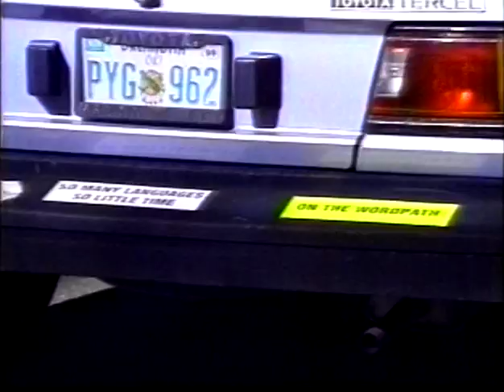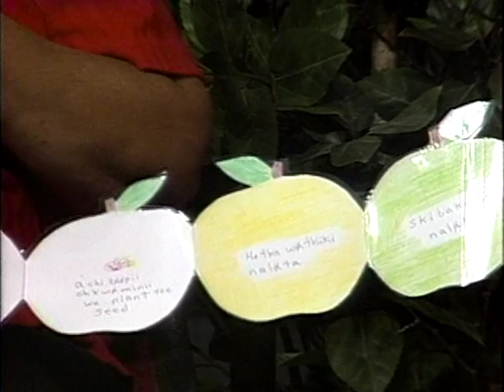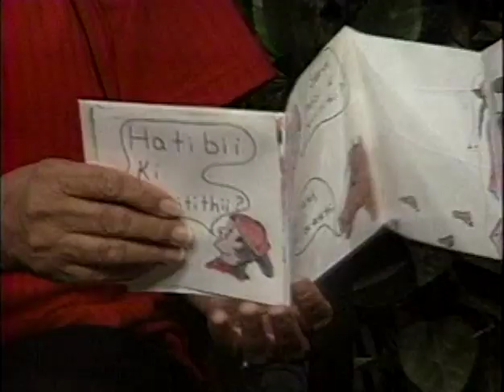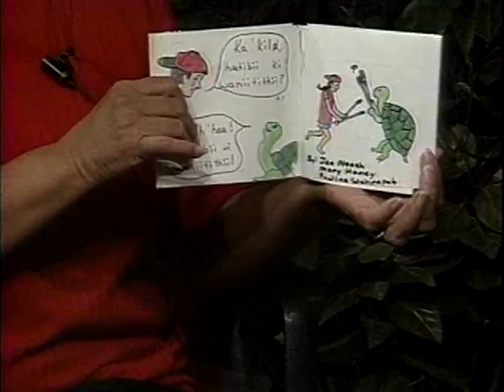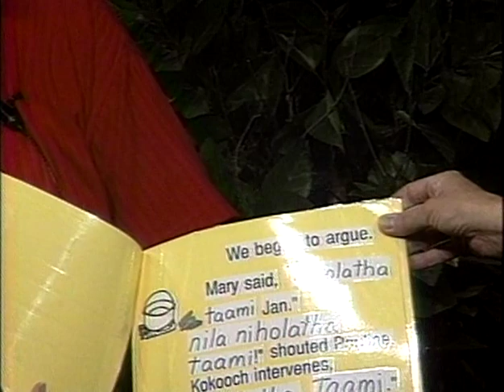Wordpath Episode 61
Title: Pauline Wahpepah

Languages: Shawnee and Kickapoo

A Shawnee- and Kickapoo-speaking educator shares her thoughts on teaching languages and shows some custom-made teaching materials.

Aired: 1998